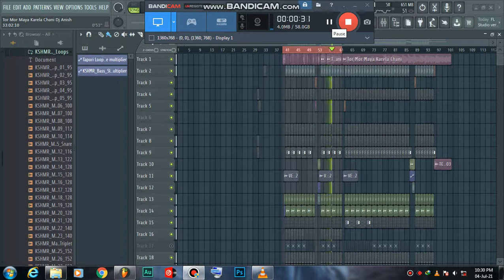Tor Mor Maya Karela Chani Tura Re Cg Dj Song